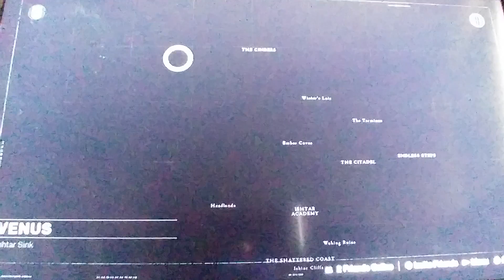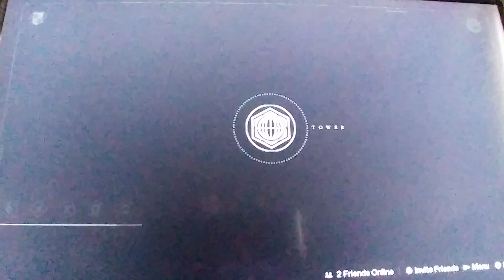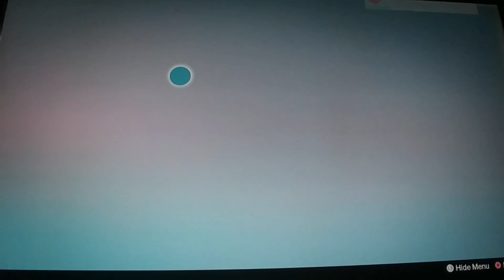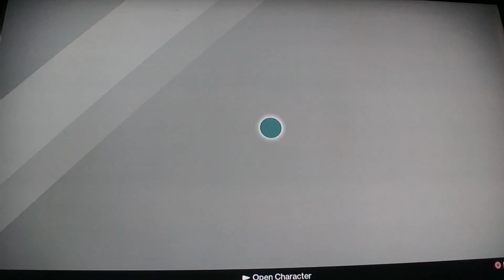Destiny playthrough pt 19. Eye of the gatelord.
Destiny playthrough.